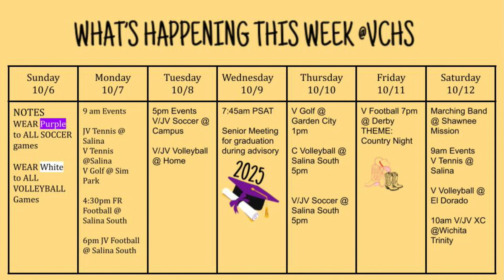What's Happening the Week @ VCHS Week of October 7, 2024